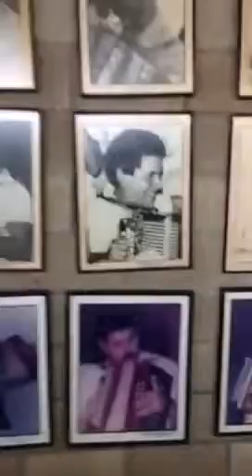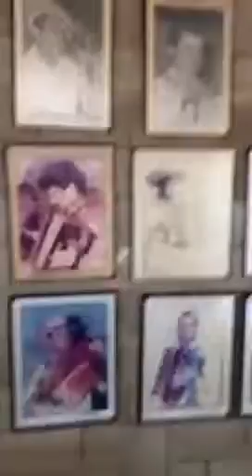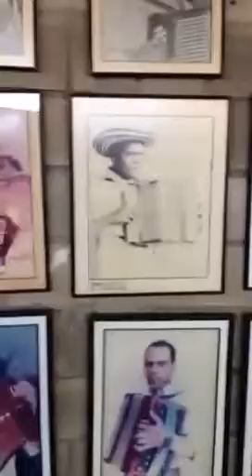Paseo vallenato (crónica en vivo)